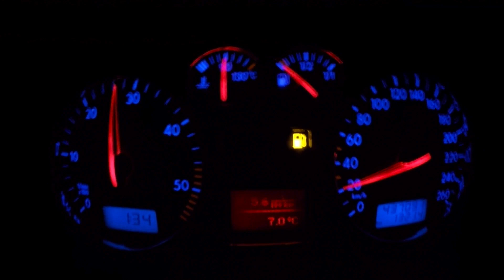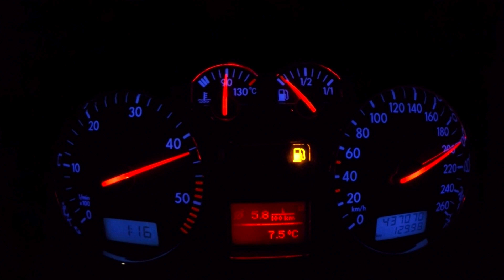VW Golf 4 1.9 TDI after 437.000 km | 0-100 | Will it reach 200 km/h?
VW Golf IV 1.9 TDI AXR 101 hp (74 kw)
BJ 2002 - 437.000 km - first engine - stock
0-100 km/h: 11,5 sec
100- 200 km/h 39,8 sec